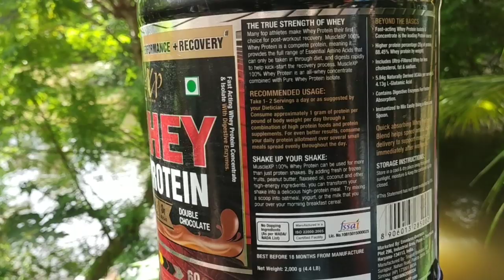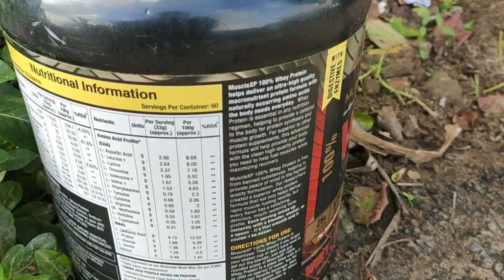MuscleXp whey protein genuine review by hello people jana/சிறந்த புரோட்டின் குறைந்த விலை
MuscleXP whey protein review by hello people jana

This video shows that features of MuscleXP whey protein and cover the all basic nutrition information.